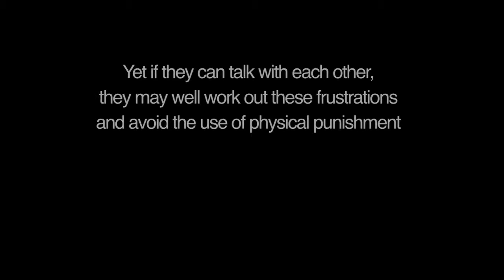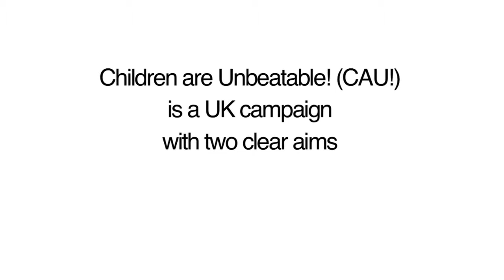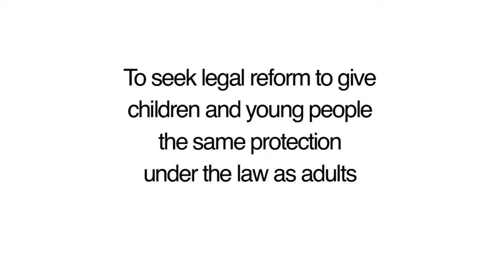Children Are Unbeatable! - Video Two - 'Similar Frustrations'